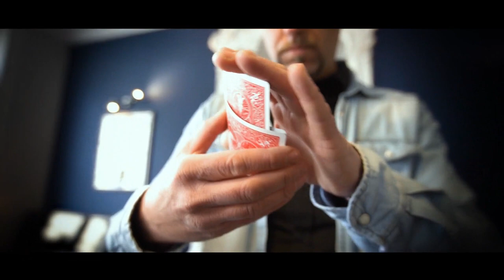Holdup by Sebastien Calbry